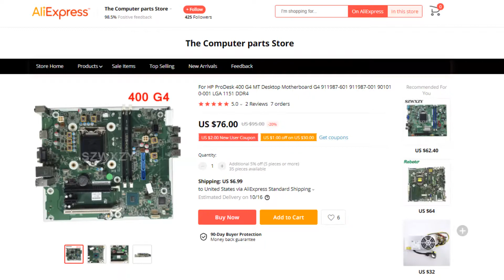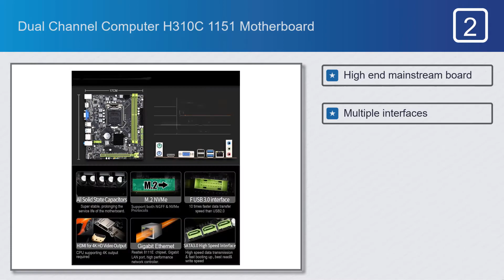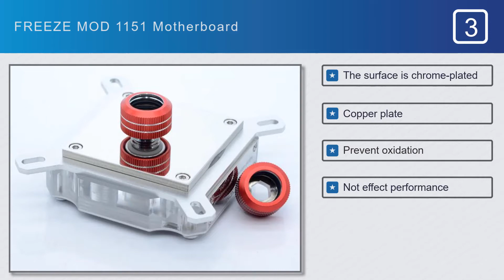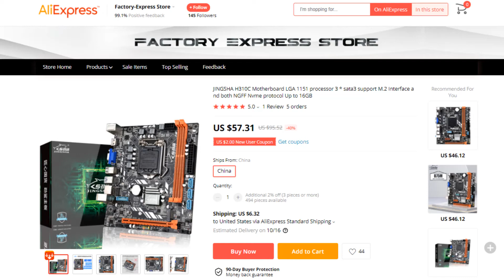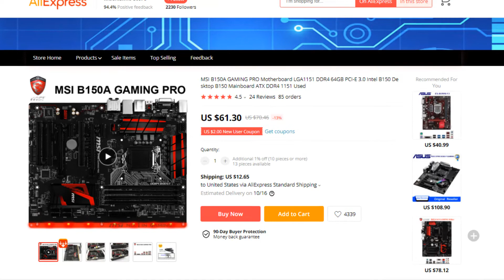Top 5 Best 1151 Motherboard on AliExpress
Best 1151 Motherboard on This Video

#1. Reboto 400 G4 MT Lga 1151 Motherboard

Full Features:

#1.Reboto 400 G4 MT 1151 Motherboard

Features:
#1.For HP ProDesk
#2.Long time use
#3.Works fast

#2.Dual Channel Computer H310C 1151 Motherboard

Features:
#1.High end mainstream board
#2.Multiple interfaces
#3.Strong extensibility
#4.Easy to build
#5.Military level layout

#3.FREEZE MOD 1151 Motherboard

Features:
#1.The surface is chrome-plated
#2.Copper plate
#3.Prevent oxidation
#4.Not effect performance
#5.Digital temperature sense

#4.JINGSHA  H310C 1151 Motherboard

Features:
#1.Multiple interfaces
#2.Strong extensibility
#3.Best quality
#4.Trustworthy
#5.High end mainstream board

#5.MSI B150A 1151 Motherboard

Features:
#1.Gaming pro
#2.Support dual-channel
#3.Easy to use
#4.Long time use
#5.Non-Integrated